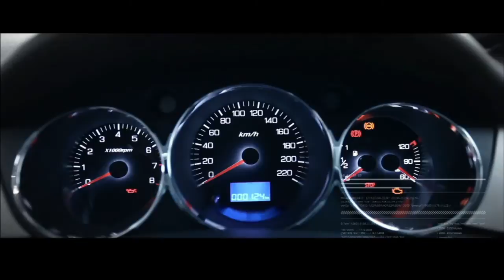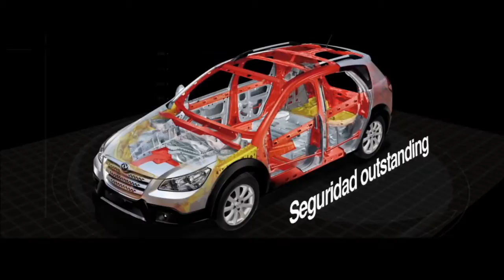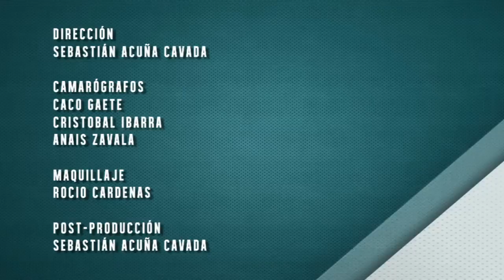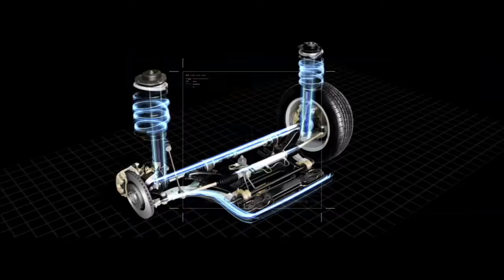2014-06-14 DMQF Ximena Garcia - Pole Dance